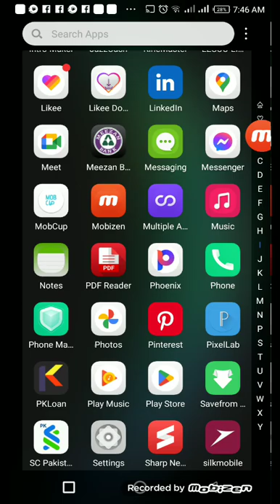farm heroes saga level 530-538 hack 2022#game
farm heroes saga reviewfarm heroes saga downloadfarm heroes saga mod
farm heroes saga gameDroidCheatFarmHeroesSagaAndroid Farm Heroes Saga

Farm Heroes Saga for Android

Farm Heroes Saga Let´s Play

farm heroes saga

farm heroes saga jogatina

farm heroes saga android

farm heroes saga gameplay

farm heroes saga apk

farm heroes saga jogo

farm heroes saga review

farm heroes saga download

farm heroes saga mod

farm heroes saga game

DroidCheat

Farm

Heroes

Saga

Android Farm Heroes Saga

Compilation 2022 | New Khaby Lame TikTok #3#TikTokFamous TikTok Funny kFunniest Khabacne Lame TikTok

DISCRIPTION

Funny TikTokFamous TikTok Funniest Khabane Lame TikTok Compilation 2021 | New Khaby Lame TikTok #3 New Compilation Of Khabane Lame TikToks Video look and you will not regret looking at it. Funny TikTokFamous TikTok Comedy tik toks tik tok 2021 khaby lame how to get tiktok famous tiktok famous in 24 hours
Pakistani Tiktok Funny Compilation 2022 | New Tik Tok Video 2021 Pakistani | Zulqarnain,Usmanasimfunny tiktok videos 2022#short#viral#funny , on my channel you can find videos on all topics new tik tok video 2021 pakistanipakistani tiktok funny compilation 2021pakistani tik tok compilation 2021funny pakistani tik tok 2021 -tik tok video pakistanitrending comedy tiktok pakistani 2021comedy tiktok pakistani 2021 zulqarnainpakistani tiktok 2021tiktok pakistan 2021tiktoktik tokik entertainmenttry not to laughfunnyfunny vinesfunny videosfunny catsfunny dogtry not to laugh challenge Best Funny Videosfunny failsfunny 2021funny videofunny momentsfunny videos 2021 best funny videos 2021fun challengespranksPakistanpakistani tiktok

trending comedy tiktok pakistani 2021,

comedy tiktok pakistani 2021,

zulqarnain,

pakistani tiktok 2021,

tiktok pakistan 2021,

ik entertainment,

funny,

funny vines,

funny videos,

funny cats,

funny dog,

funny fails,

funny 2021,

funny video,

funny moments,

fun challenges,

pranks,,

Pakistan,,

pakistani tiktok,

DISCRIPTION
C

zulqarnain,

pakistani tiktok 2021,

tiktok pakistan 2021,

ik entertainment,

funny,

funny vines,

funny videos,

funny cats,

funny dog,

funny fails,

funny 2021,

funny video,

funny moments,

fun challenges,

pranks,,

Pakistan,,

pakistani tiktok,

aftab iqbal 3
Khabarhar 3
ARY 3
Aayat arif 3
Pakistan zindaba